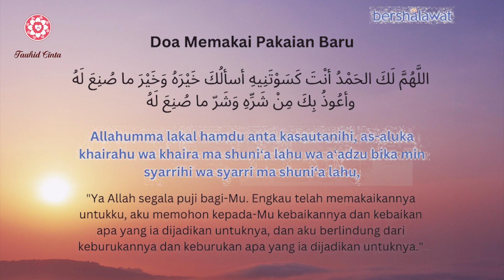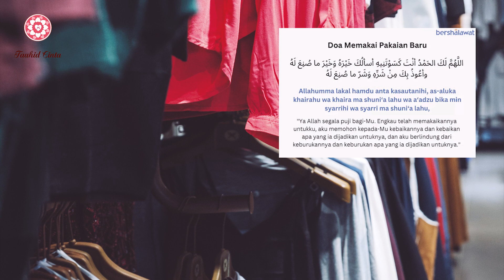PAKAIAN, WARNA FAVORIT & CELAK MATA RASULULLAH SERTA TATA CARA/SUNNAH MEMAKAINYA - Tauhid Cinta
Sebagai panutan dan teladan terbaik, ada baiknya kita mengenal lebih dekat sosok manusia agung: Rasulullah SAW. Salah satunya melalui kitab Asy-Syamaail Muhammadiyyah karya Imam Abu Isa Muhammad at-Tirmidzi. Episode kali ini mengulas celak mata dan pakaian serta warna yang disukai Nabi Muhammad SAW beserta tata cara (sunnah) memakainya.

Semoga dengan mengenal lebih dekat beliau, kita kian cinta Nabi dan kuat ghiroh untuk jalankan sunnahnya, meneladani akhlak beliau, dan mendapat syafaatnya. Aamiin. Kitab ini akan dibahas secara rutin di Tauhid Cinta Channel.